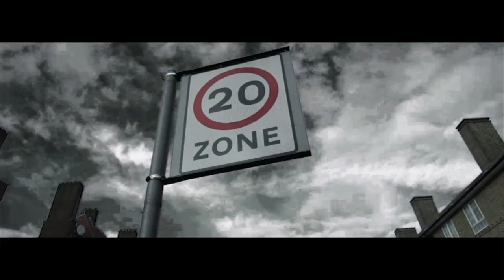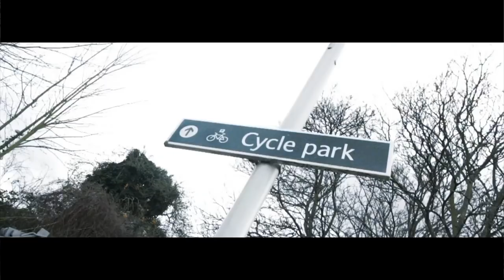Tino Da Kidd - Street Signs (Music Video)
Producer: Scratch
Videographer: Armani Romeo